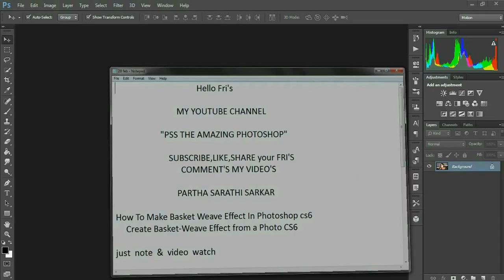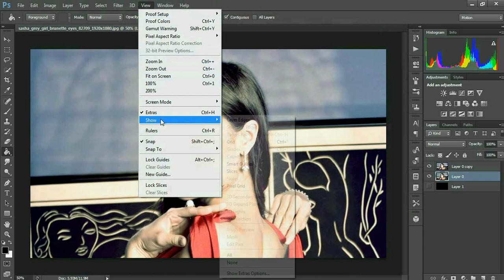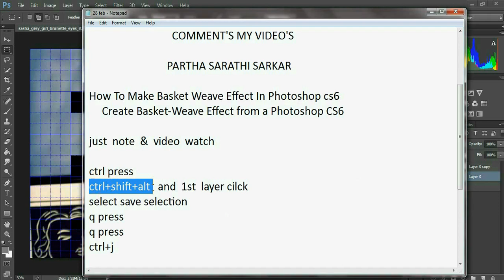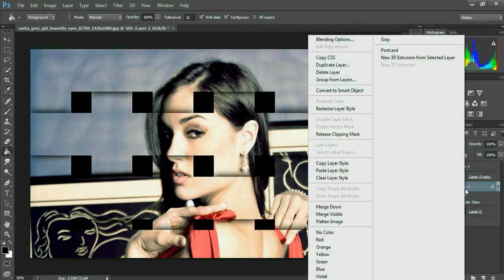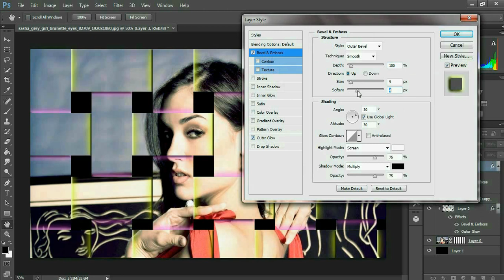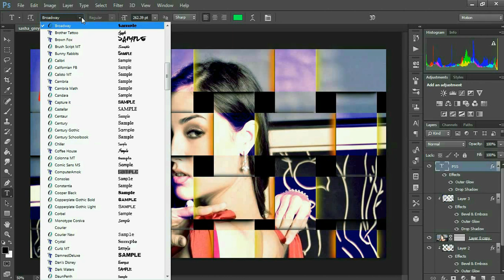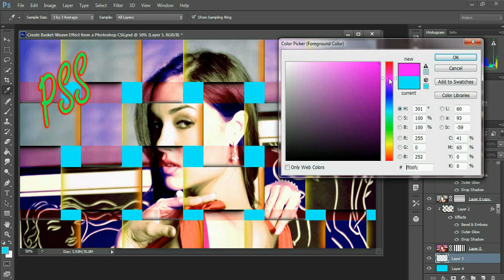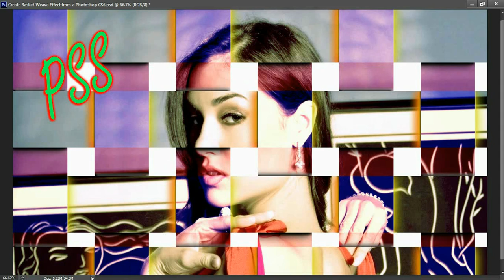Create Basket Weave Effect from a Photoshop CS6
your support and also share!

• photoshop tutorials,
• tutorial photoshop,
• photoshop tutorial,
• how to photoshop,
• photoshop cc,
• adobe photoshop,
• photoshop,
• photo,
• photo editor,
• picture editing,
• phoho manipulation,
• photo restoration,
• edit photos,
• editing photos,
• photography,
• photo effects,
• photo editors,
• photo editing,
• pictures editing,
• photo edit,
• photoshop lessons,
• photoshop training,
• online photoshop classes,
• photoshop course,